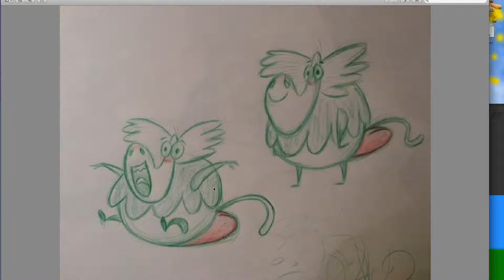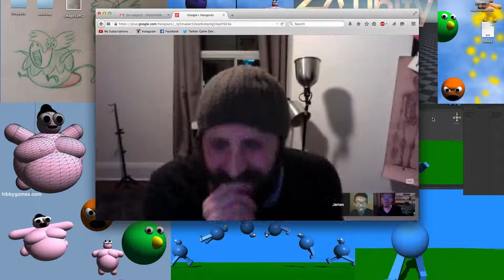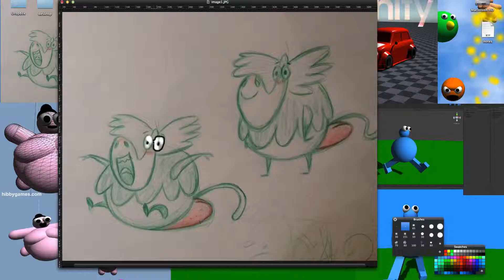Dev Vlog4 - Monkey Balls and Kittens!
birds that fly around, evolving character design, kittens